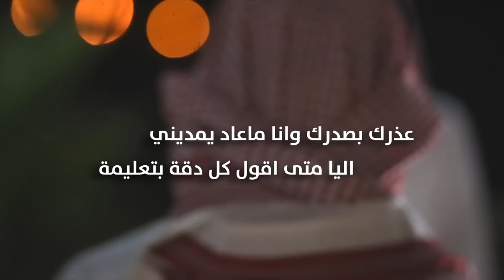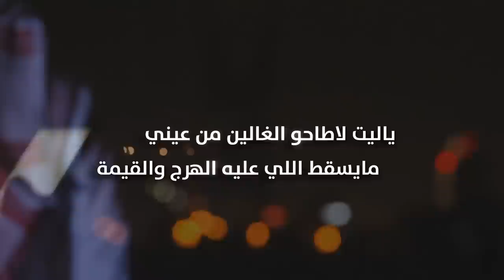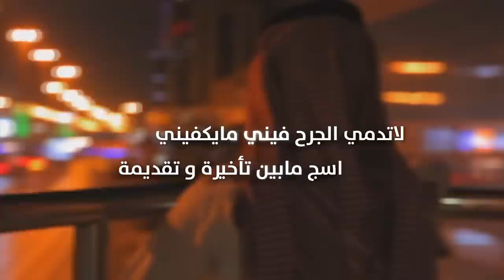كل دقة بتعليمة | كلمات عوض الديحاني | أداء عبدالله السكيتي و مشعل الديحاني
رابط مباشر الى الواتس آب ►
الصفحة الرسمية لاستيديو التميز على الفيس بوك
تابعنا على
الموقع الرسمي
ılıllı كلمات القصيدة  ılıllı
ياليت لاطاحو الغالين من عيني
مايسقط اللي عليه الهرج والقيمة

عذرك بصدرك وانا ماعاد يمديني
اليا متى اقول بكل دقة تعليمة

لا تكسر القلب في كلمة و تشقيني
والله لو ينكسر ياصعب ترميمة

الوقت مدري وش اللي بينة وبيني
له كم سنه ماعطاني غير من ضيمة

استغفر الله هواجيسي تناديني
مابين تكبيرة وسجدة و تسليمة

لاتدمي الجرح فيني مايكفيني
اسج مابين تأخيرة و تقديمة

ورثن ورثته ويسري في شراييني
شامخ شموخ الجبل ياصعب تحطيمة